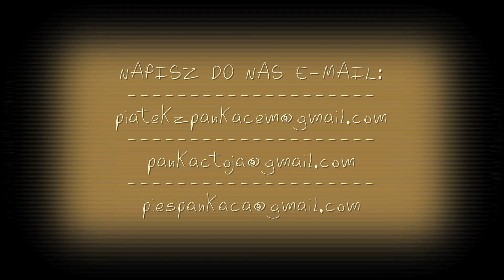Piątek z PanKacem odc. 1 - Pies opowiada dowcip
Więęęc...PanKac odkrył, że jego pies gada! Postanowił więc zrobić furorę i zarobić kupę kasy, wypuszczając filmiki w Internecie z jego udziałem. Tylko o czym powinien gadać gadający pies? Najlepiej niech opowie dowcip... Pierwsze 'koty za płoty' jak to mówią!